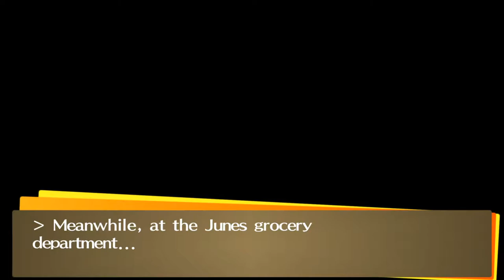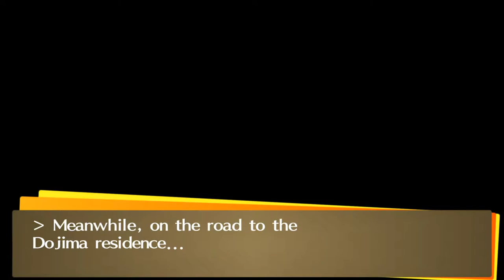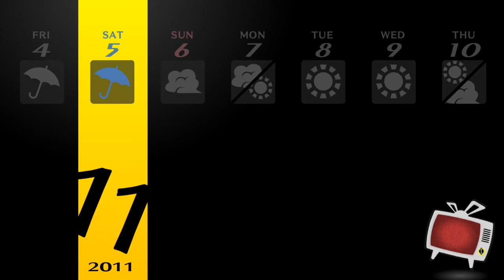Persona 4 Golden (PC) - Gameplay Walkthrough Part 53 (FULL GAME)[60FPS MAX]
Persona 4, also known as Shin Megami Tensei: Persona 4, is a role-playing video game developed and published by Atlus. It is chronologically the fifth installment in the Persona series, itself a part of the larger Megami Tensei franchise, and was released for the PlayStation 2 in Japan in July 2008, North America in December 2008, and Europe in March 2009. It was released to personal computers in June 2020. Persona 4 takes place in a fictional Japanese countryside and is indirectly related to earlier Persona games. The player-named protagonist is a high-school student who moved into the countryside from the city for a year. During his year-long stay, he becomes involved in investigating mysterious murders while harnessing the power of summoning Persona. The game features a weather forecast system with events happening on foggy days to replace the moon phase system implemented in the previous games.

The plot of Persona 4 was inspired by the work of mystery novelists owing to its murder mystery premise. The rural setting was based on a town on the outskirts of Mount Fuji and intended as a "'nowhere' place" and is the central setting to have players sympathize with the daily life of the characters. The developers added many in-game events to prevent the game from becoming stale. During the localization, numerous alterations to names and cultural references were made to preserve the effect through translation, but some Japanese cultural references were altered or removed. The release of the game in Japan was accompanied by merchandise such as character costumes and accessories. The North American package of the game was released with a CD with selected music from the game, and, unlike Persona 3, the European package also contained a soundtrack CD. The game's music was primarily written by Shoji Meguro, with vocals performed by Shihoko Hirata.

Persona 4 was well received by critics, being regarded as one of the greatest games of all time. An enhanced version of the game, Persona 4 Golden, was released for PlayStation Vita in 2012 and Windows in 2020. Various other manga and light novel adaptations and spin-offs have been produced. An anime adaptation by AIC ASTA, titled Persona 4: The Animation, began airing in Japan in October 2011, with an anime of Persona 4 Golden airing in July 2014.